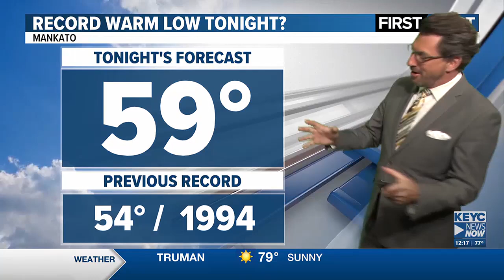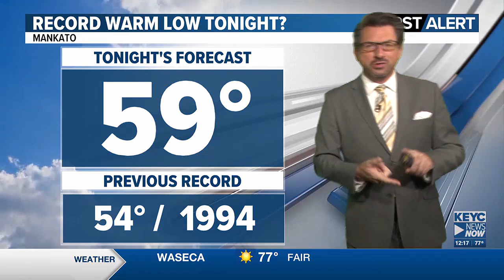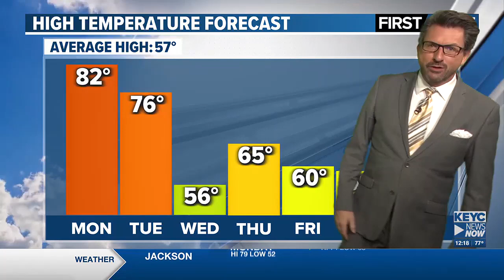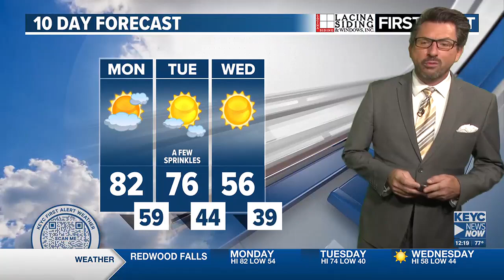Meteorologist Shawn Cable's Monday Noon Weathercast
10/21/2024: We're breaking high temperature records this afternoon. A cold front will bring cooler temps later this week.